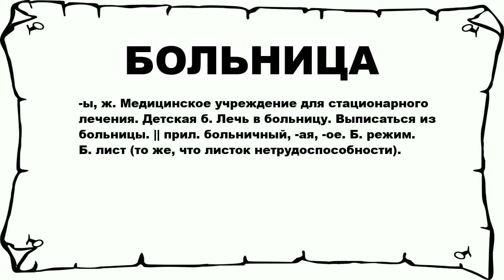БОЛЬНИЦА - что это такое? значение и описание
Хочешь знать что значит БОЛЬНИЦА? тогда слушай до конца.

 -ы, ж. Медицинское учреждение для стационарного лечения. Детская б. Лечь в больницу. Выписаться из больницы. || прил. больничный, -ая, -ое. Б. режим. Б. лист (то же, что листок нетрудоспособности).